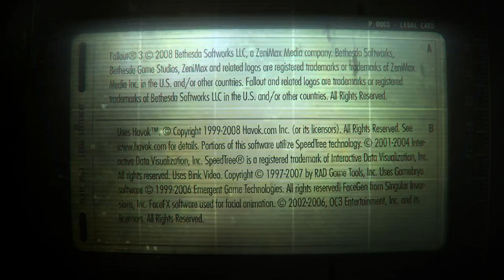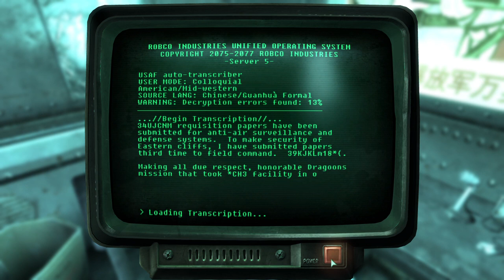Fallout 3 S4: Ep 10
Carter Continues His Mission, However It's Easier Said Than Done...